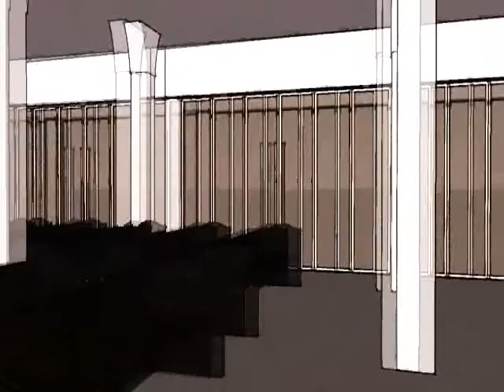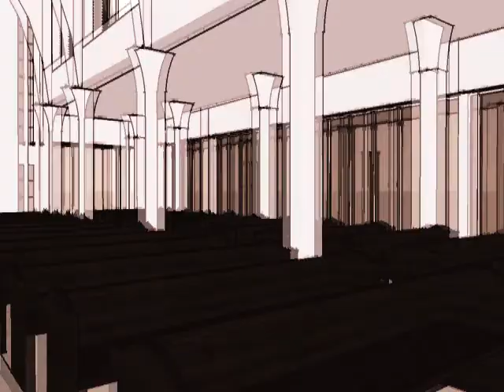New Perspective of Christ the King Parish